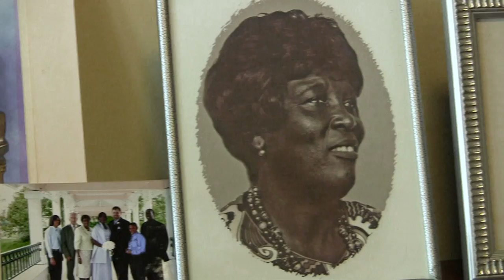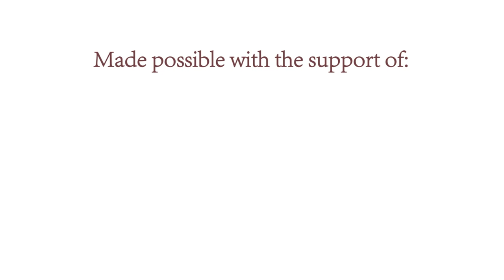Lorna Cushnie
Throughout her life and as a nurse, midwife and mother, Lorna made helping people in need a priority.

A mini documentary film made by Brampton Ontario youth in one of our 'Youth and Seniors Filmmaking' Programs.